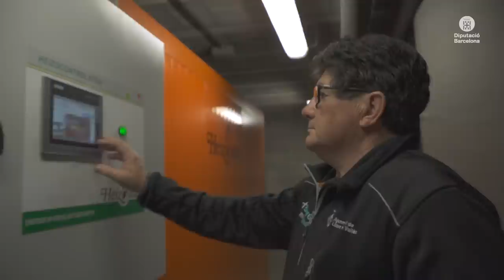Diputació de Barcelona: Connectem el territori amb l'energia verda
Invertim en instal•lacions de biomassa per produir calor i electricitat.